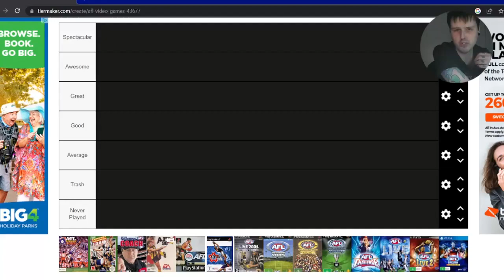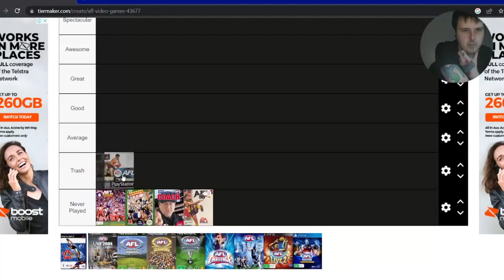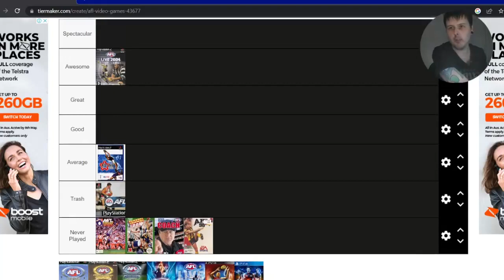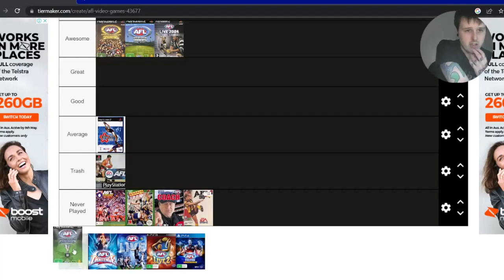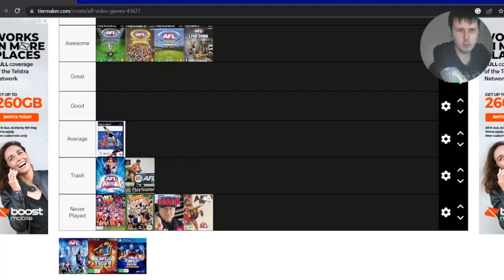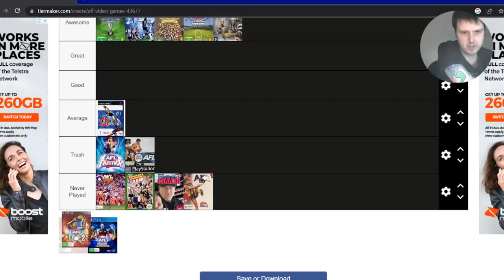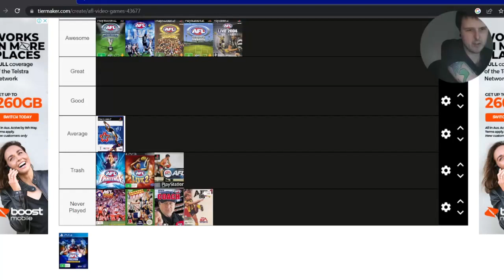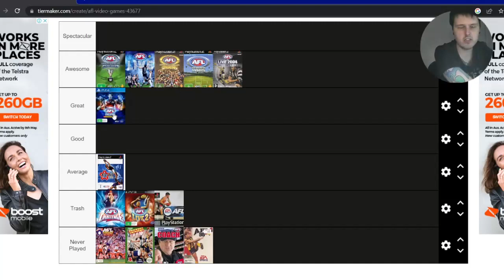Ranking AFL Games (Tier List)